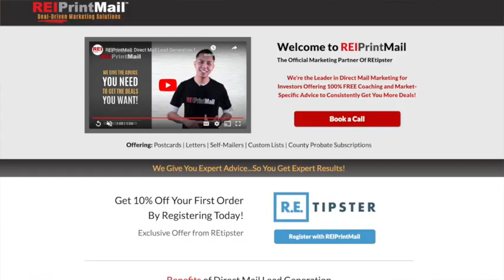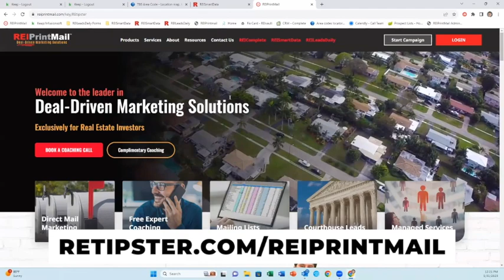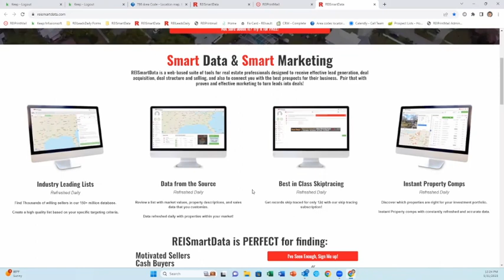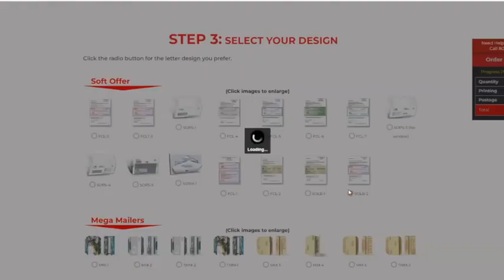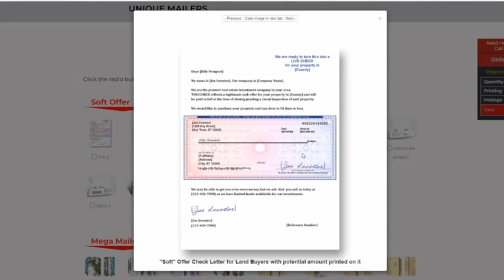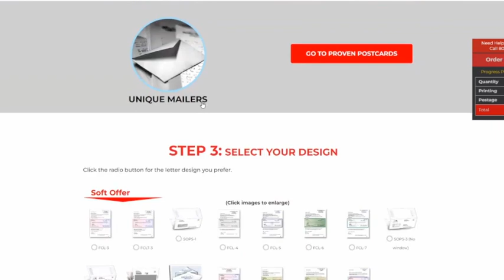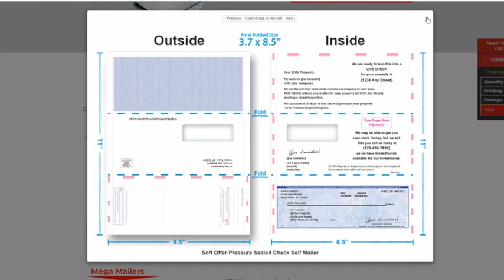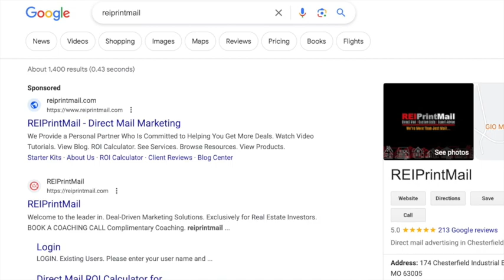Mastering Direct Mail: The REIPrintMail Advantage with Phillip Ton | REtipster Podcast 159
Today, I’m chatting with Phillip Ton, a key figure from REIPrintMail, a leading company in direct mail marketing for real estate investors.

Phillip and his team at REIPrintMail are revolutionizing how real estate investors find motivated sellers and other customers. Their innovative platform provides well-crafted templates, compelling messaging, strategic coaching, and cost-effective pricing models.

If you're a real estate investor looking to maximize your direct mail strategies, stay tuned as Phillip breaks down how REIPrintMail is making this easier and more efficient than ever before.